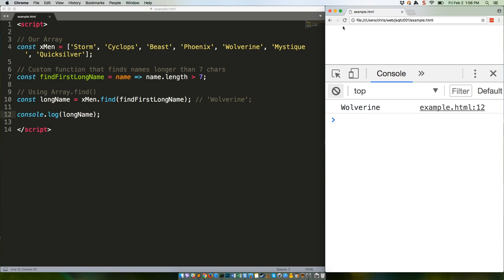JS Quick Hits - Array.find()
A bunch of new Array methods were introduced in ES 2015 (aka ES6). Let's take a quick look at one of them!